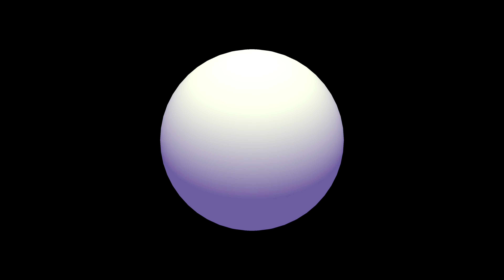Color Changing 3D Sphere Background Wallpaper Copyright Free | 10 Minutes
THIS GRAPHIC IS FREE TO USE!

☆ You must give credit by including the link of this graphic in your video’s description if you use it

*✧･ﾟ:･ﾟﾟ･*✧･ﾟ:･ﾟﾟ･*✧

3D rainbow circle
color shading reference
pastel rainbow sphere
color changing sphere